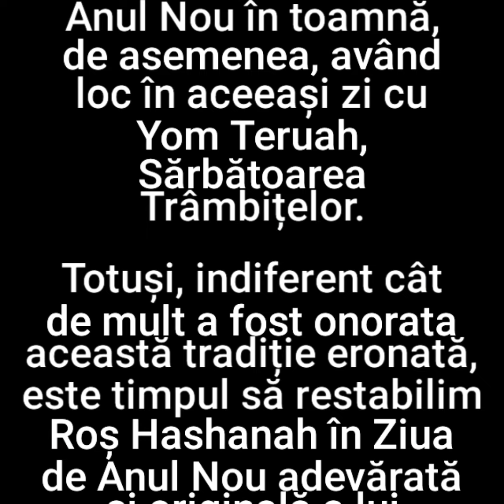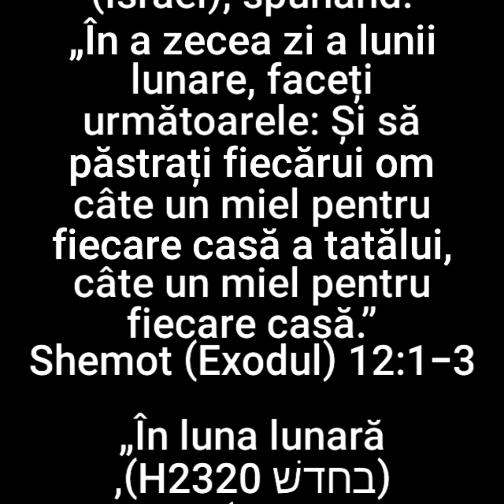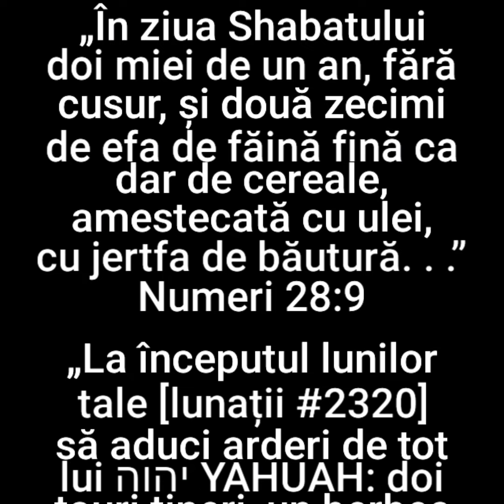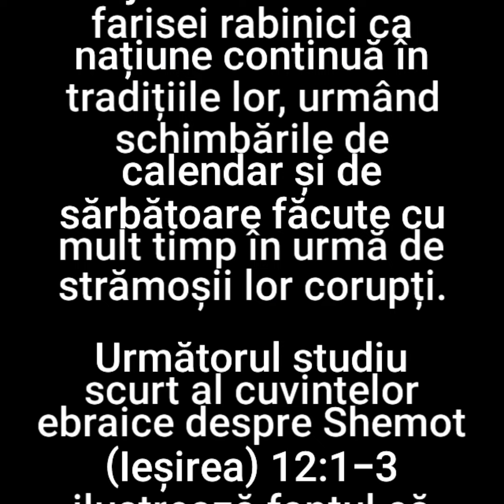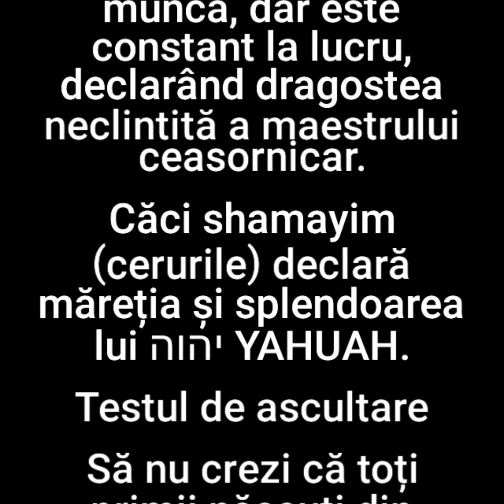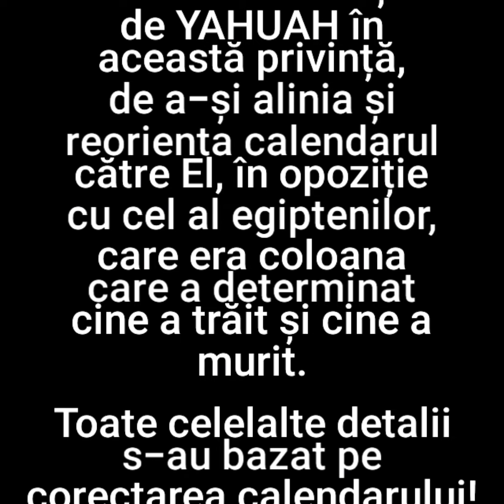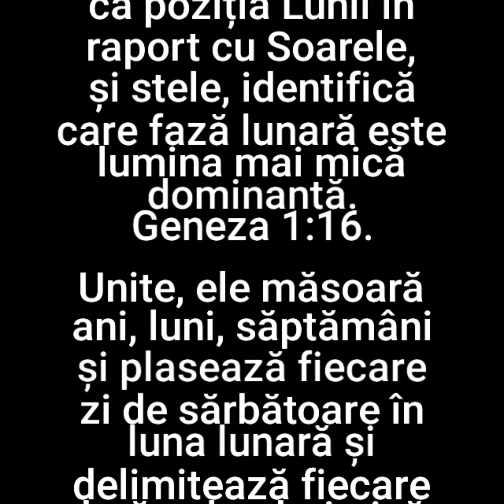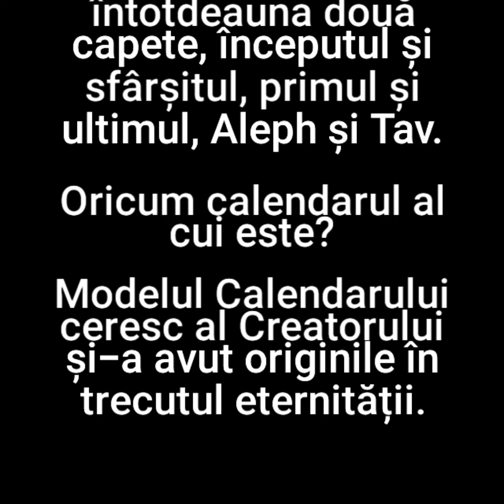1. ROSH HASHANAH